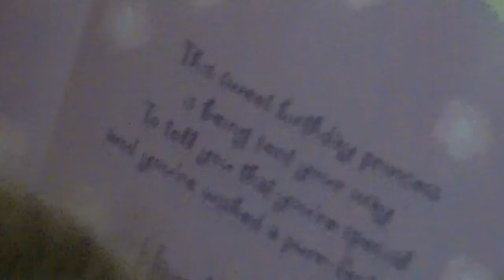grace opens presents 2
grace opens her birthday presents from us.